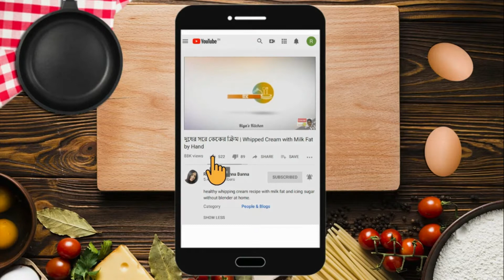Shahi Paneer Recipe | নিরামিষ শাহী পনির রেসিপি | Niramish Paneer Recipe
শাহী পনির বানানোর রেসিপি | Sahi Paneer Recipe । Niramish Recipe
নিরামিষ পনিরের তরকারি